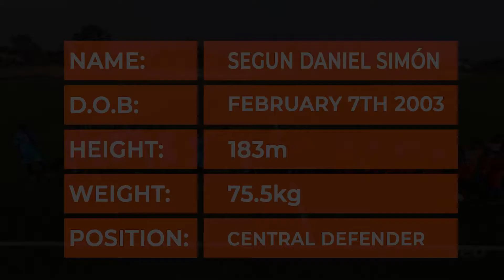Segun Daniel Simon